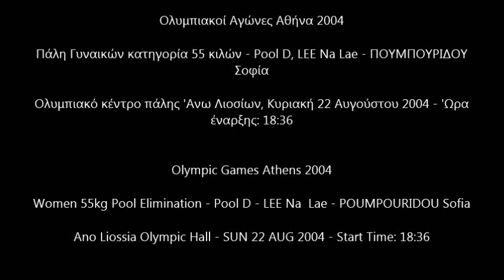Athens 2004 Olympics Wrestling - LEE Na Lae vs POUMPOURIDOU Sofia - August 22, 20042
Athens 2004 Olympics Wrestling - Women 55kg Pool Elimination - Pool D - LEE Na Lae  - POUMPOURIDOU Sofia - August 22, 2004

Voula Zygouri - Greek Women Wrestling Champion

Official Page